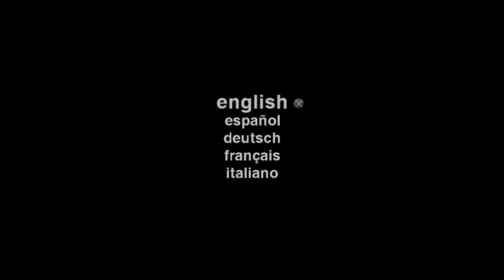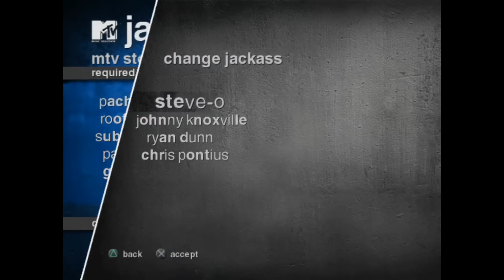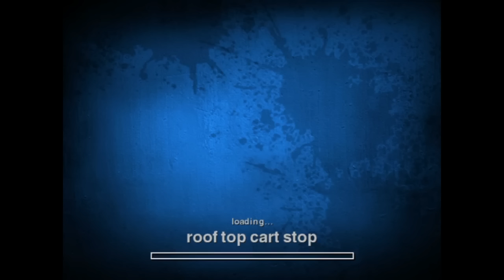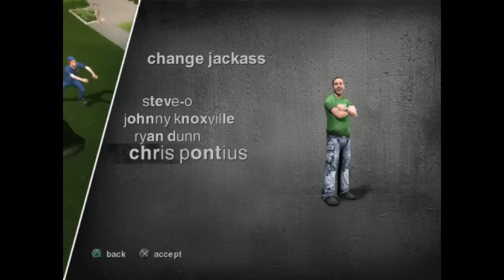Men Drinkin' Eggnog - Jackass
judge plays Jackass and then Tom tells a story about a real life "jackass".